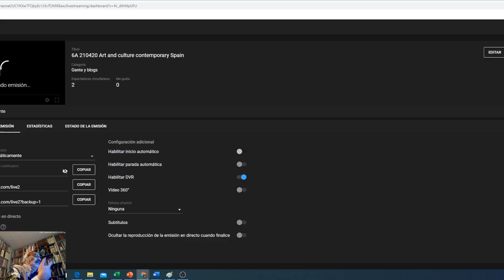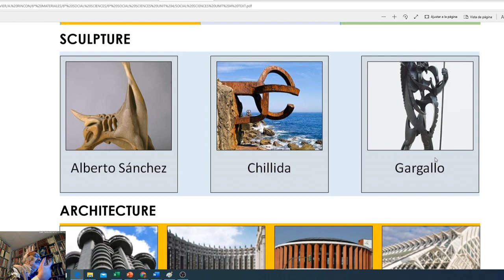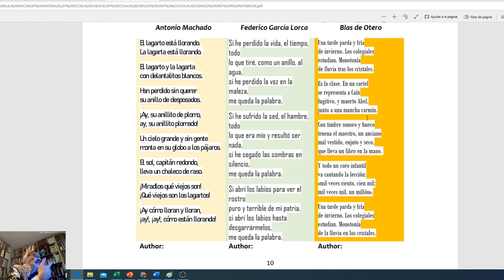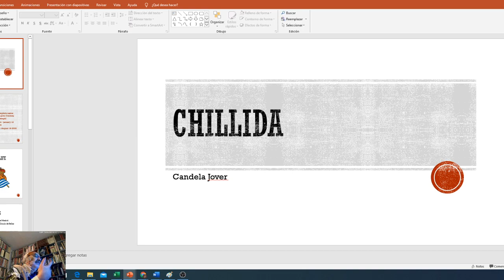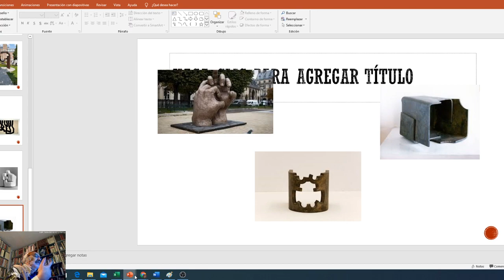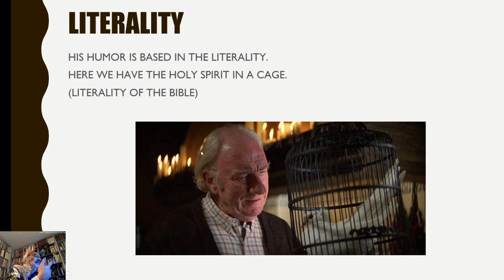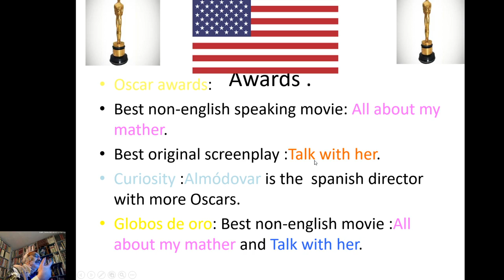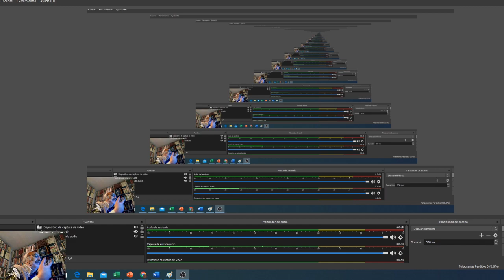6A 210420 Art and culture contemporary Spain